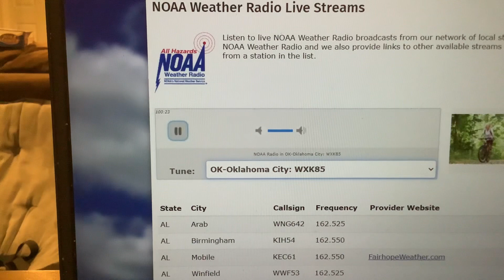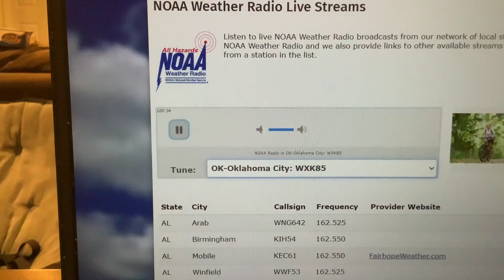EAS #1,244 Online NOAA Weather Radio Severe T’storm Warning #2 5/6/24